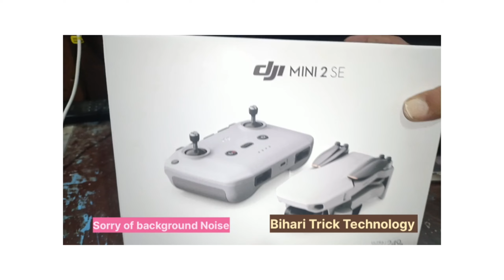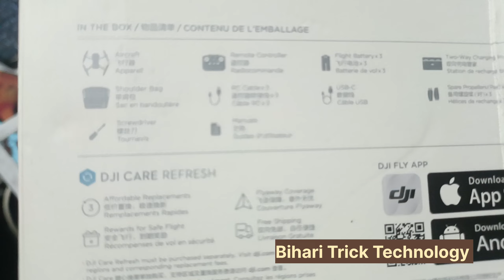DJI mini 2 SE Drone Review| Price of DJI Mini SE Drone| Cheapest Drone